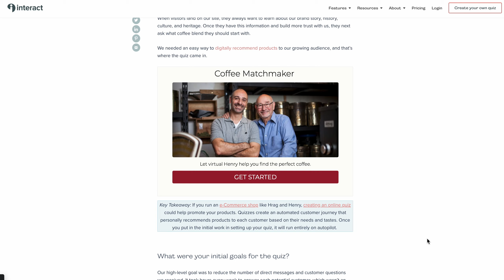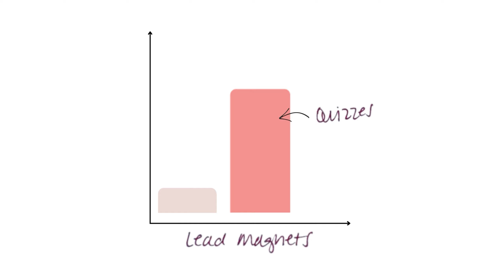Build Your List with a Quiz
Why is it important to build your email list?? Check this out...
77% of ROI is generated from email marketing campaigns, making it one of the most effective methods for driving sales and keeping customers engaged.

In this video, we’re sharing Interact Quiz Maker’s CEO and co-founder, Josh Haynam's best marketing advice so you can grow your email list and start unlocking the potential of your business.

INTERACT
Harness the power of quizzes to grow your email list, segment your leads, and recommend products to increase sales with Interact. Create your first quiz